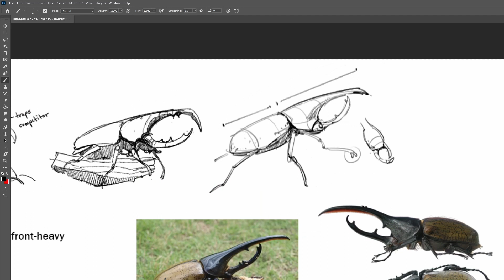WORLD BUILDING - MENTORSHIP ANNOUNCEMENT TRAILER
We are Happy to announce, amazing artist Ryan Phair is joining Arttrain Academy family to teach World Building Mentorship this August 2023.Ryan is Concept Artist in the entertainment industry currently working at That’s No Moon. Previous experience working at Sony Santa Monica Studios on God of War: Ragnarök and Infinity Ward on their Call of Duty series with experience in Visual Development at Dreamworks Animation and Starburns Industries.

Really happy to bring him onboard to share all his knowledge about World Building Skills and design in general. This class Emphasis on strong sense of shape design and sketching fundamentals to capture ideas and world build off of them.

Class starts : August 5th (Saturday,10 AM PST )